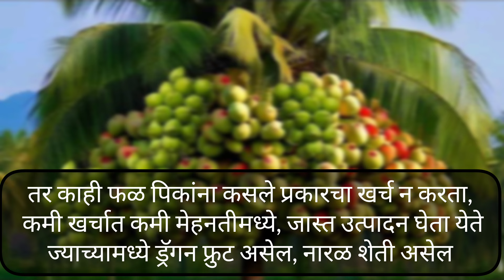कोलंबस नारळ शेती तून एकरी होतय 🔝१०_लाख रुपयांचे हमखास उत्पन्न 💸😱💸🔥( @digital_yuva_shetkari )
कोलंबस नारळ शेती
Get Best price on Indiamart कोलंबस नारळ रोपे किंमत जानून घेण्यासाठी येथे क्लिक करा

कोलंबस नारळ
कोलंबस नारळ रोपे
कोलंबस नारळाची माहिती
कोलंबस नारळ रोपे कुठे मिळेल
कोलंबस नारळ माहिती